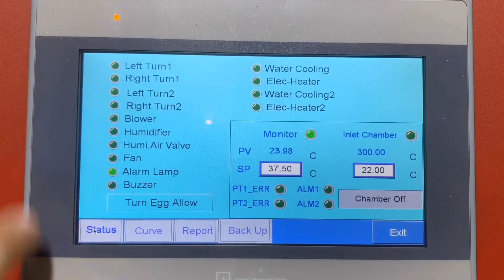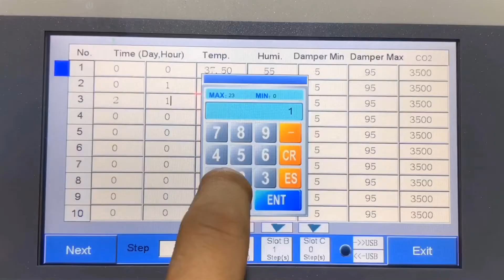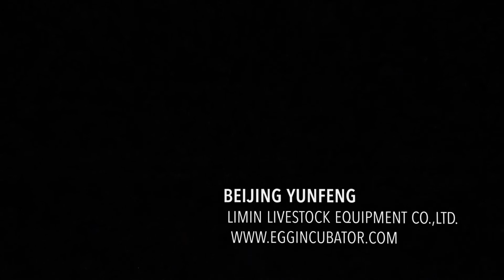Yunfeng premium 115200 egg incubator 38400 egg hatcher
Setter 115200 egg capacity
Hatcher 38400 egg capacity